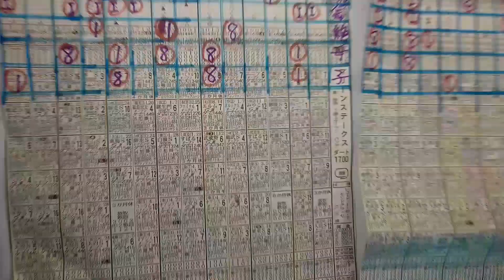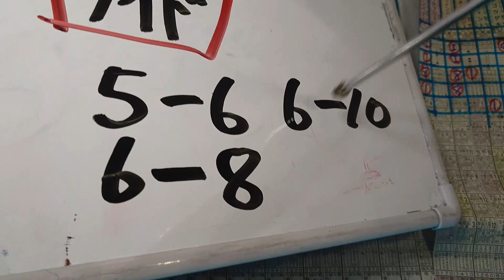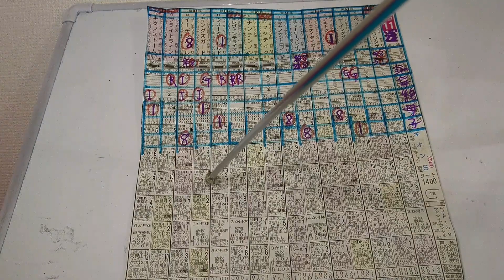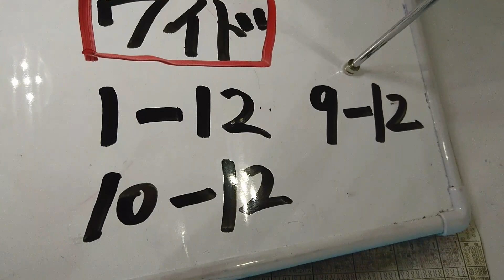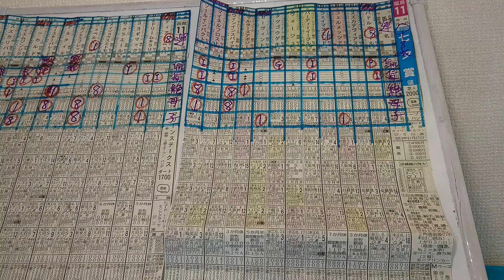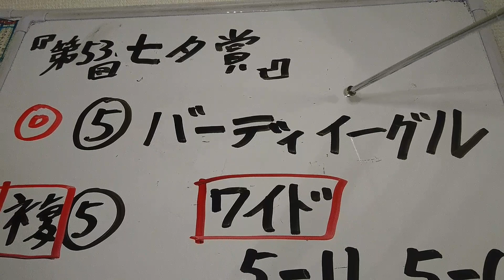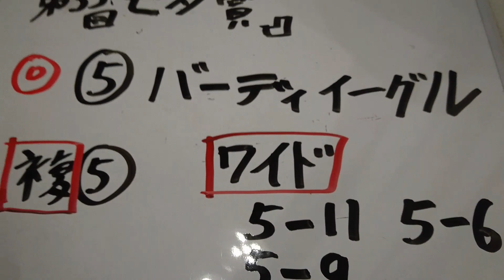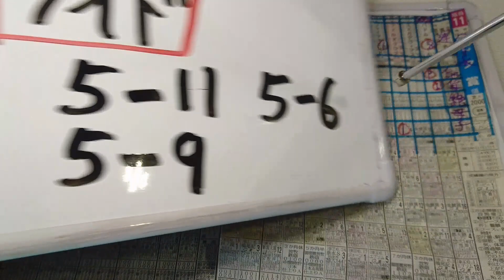【競馬】第53回七夕賞＆第22回プロキオンS＆マリーンS《予想動画》LIJ（ロス・インゴベルナブレス・デ・ハポン）馬券！？ EVIL、BUSHI、SANADA、ヒロム（宏6枠or博6番）馬券！？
新日本プロレスのファンならわかるでしょうが～笑

「ロス・インゴベルナブレス・デ・ハポン！！」

内藤いませんが、7-1-10馬券は厳しいか、、、

【注意】

※動画最後に途中でカメラ温度上昇で切れてますが、次回に御伝えしたいと思いますm(__)m